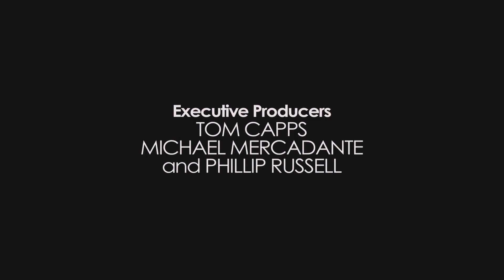Baby Boss #7 "Happy Birthday"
It's Sophia's birthday on this week's all new BabyBoss.

Follow THURSDAY SHOOTS on Facebook & Twitter!!